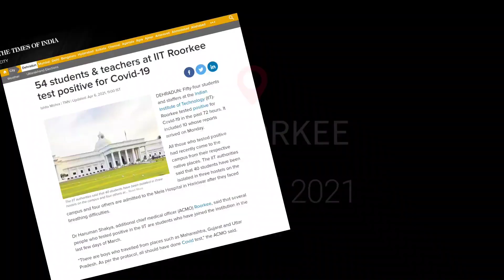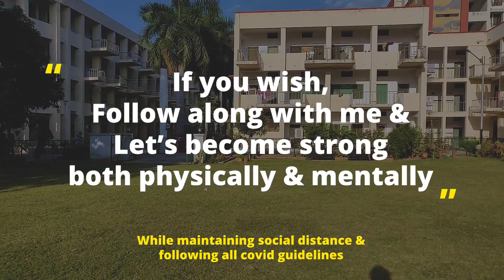IIT ROORKEE🔥| Campus Life | Yoga Life❤️ |Lockdown Days| Improve Immunity | Hostel Life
Indian Institute of Technology Roorkee (abbreviated IIT Roorkee or IITR), formerly University of Roorkee and Thomason College of Civil Engineering, is a public technical and research university located in Roorkee, Uttarakhand, India. Established in 1847 in British India by the then lieutenant governor, Sir James Thomason, it is the second oldest technical institution in Asia. It was given university status in 1949 and was converted into an Indian Institute of Technology (IIT) in 2001, thus becoming the seventh IIT to be declared. IIT Roorkee has 22 academic departments covering Engineering, Applied Sciences, Humanities & Social Sciences and Management programs with a strong emphasis on scientific and technological education and research.

IIT Roorkee has a strong entrepreneurial culture, with many alumni who have moved on to found technological and social ventures in India and abroad, and have played an important role in the development of India. Ten alumni have won the Padma awards and twenty-five alumni have won the Shanti Swarup Bhatnagar Prize for Science and Technology. The institute has produced seven chairmen of the Indian Railway Board, chairman of the Telecom Regulatory Authority of India, more than a hundred secretary-level officers in the Government of India, two presidents of the Confederation of Indian Industry, Governors of states of India, chairmen of University Grants Commission (India), six directors of the Indian Institutes of Technology, Chancellors and Vice-Chancellors of prominent Indian Universities, and presidents of Engineering and Scientific organizations like the Indian Institution of Engineers, the Indian National Science Academy and the Indian National Academy of Engineering.